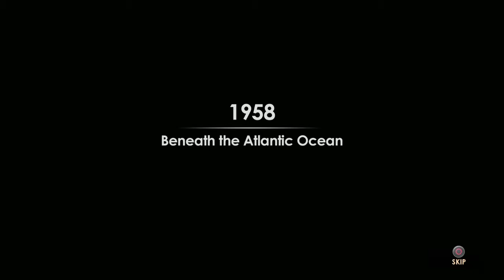DADDY'S HOME | BioShock 2 (#1)